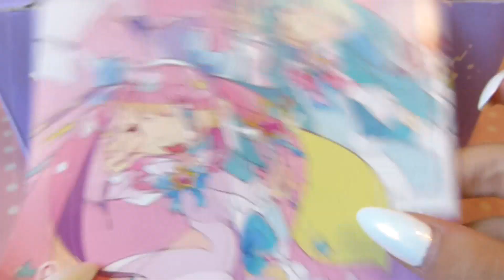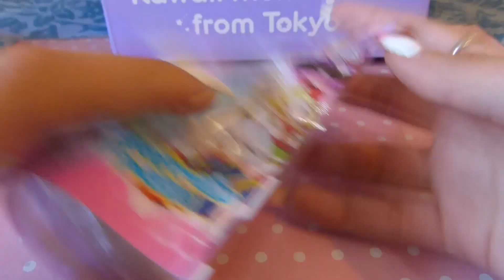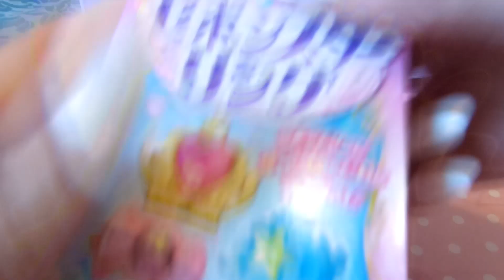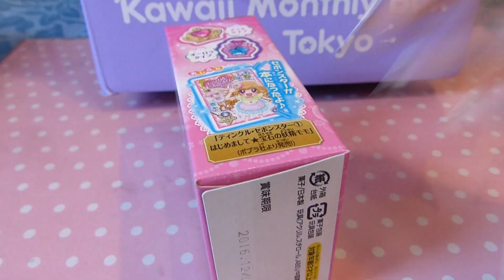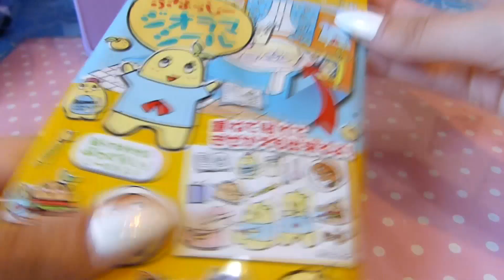Che Meraviglia! - Yume Twins Box :3